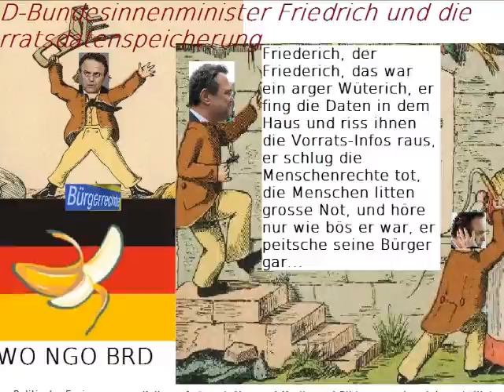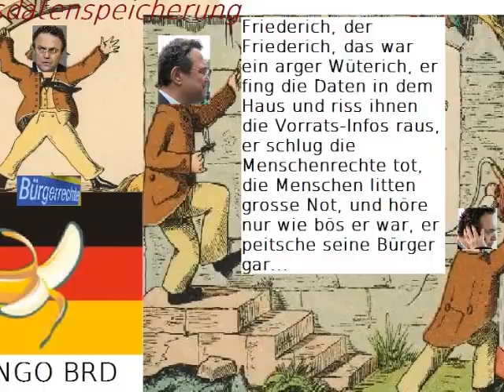Friederich der Friederich und die Vorratsdatenspeicherung Wake News Radio.wmv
Wake News Radio informiert! 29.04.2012